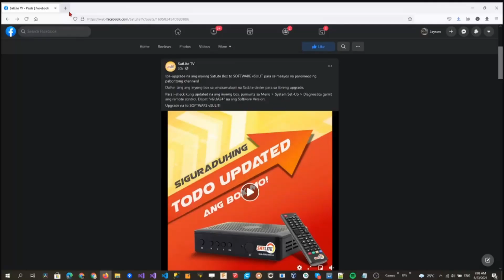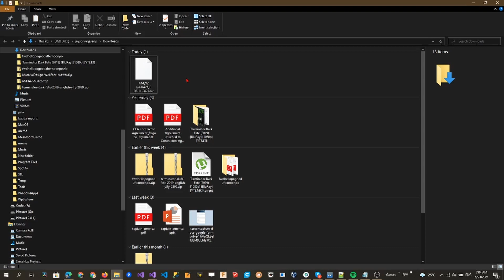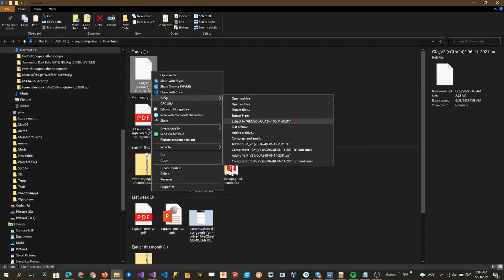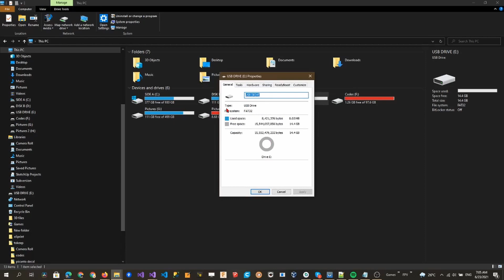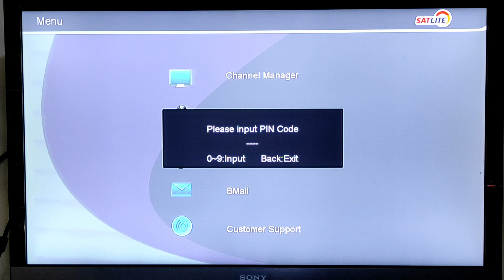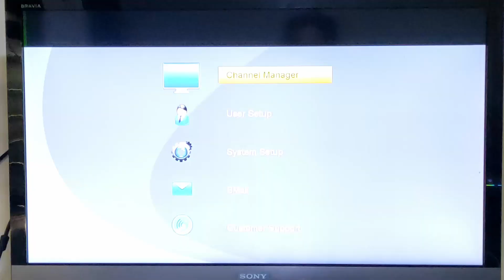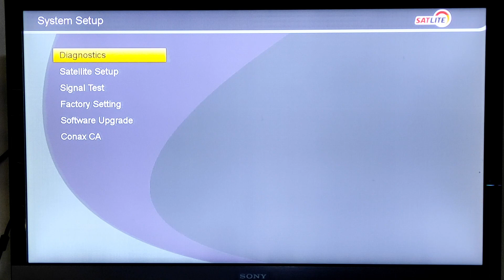Upgrade ng SatLite box sa version vGUA24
First time ko i upgrade ang SATLITE box from vGUA21 to vGUA24 at kakagising ko palang. 😅 Good morning!

Before starting, make sure your box is compatible, read the wrap-up section, and the Disclosure down below

► SATLITE box
SATLITE GUA-S2S1TMO18

► Mga links sa video na ito
Saan puwede I download ang upgrade file

► So to wrap-up this video
1. Get a USB and make sure the File System is Fat32.
2.
3. Extract the contents of the downloaded file and
4. Copy the .BIN file (the .BIN file only and not the folder) on the root of the USB Drive.
5. Turn-off the satlite tv box.
6. Insert the USB.
7. Turn-on the Satlite TV box and wait for the message that will say "UPGRADE FILE DETECTED. WOULD YOU LIKE TO UPGRADE THE BOX SOFTWARE"
7.1 - Pag walang lumabas, then use your remote and press MENU \ Mata sa TV \ System Setup \ Press OK \ Press 0 (apat na beses) \ Choose Software Upgrade \ Press OK and follow the instructions,  just YES to everything until the upgrade is finished and it will reboot automatically.
8.  A message will appear asking to upgrade, just turn off the box
9. Turn-take off the USB drive and turn on the box again.